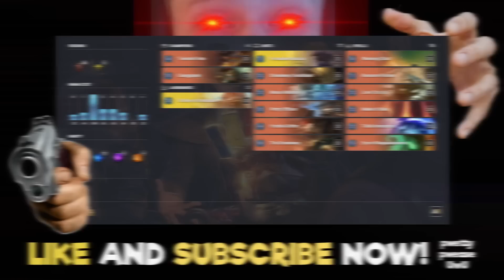FUN OTKs with The NEW Landmark! | Legends of Runeterra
Eternal Ranked Dreadway Valley of Imitation OTK deck LoR
2 Dreadways with a few Warning shots on turn 8 is kinda lethal if you ask me

Big thanks to Chef Mistro for editing the video and creating the thumbnail ♡

Deck Code: CMCQCBIGAEAQMBQ6AEDQMKYBA4DS4BYCAYBAICALCQNC2AYBAQDA4AIGAYSQCBQHAUAQCAQGEA

00:00 Deck
01:31 Game 1
08:13 Game 2
11:33 Game 3
16:34 Game 4

Catch me live on Twitch on the weekend (Saturday - Sunday 2pm CET)!

I also upload Shorts on TikTok!

Legend lor
Legend Runeterra

Big content creators like Snnuy, MegaMogwai, GrappLr, MajinBae and LuckyCAD all love LoR. May it be Ranked, Memes, showcasing the best decks or new decks, deck guides or new events, we all share the same passion. I started playing this game because I love League of Legends and Legends of Runeterra is based on Champions from LoL. Thank you Riot Games for this amazing digital collectible card game (online CCG) ♡